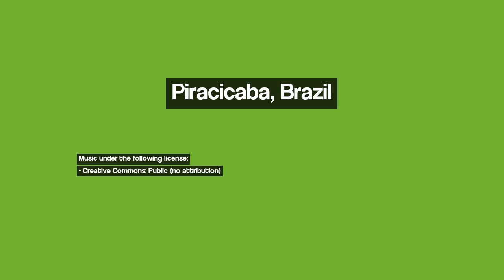Discover Piracicaba, Brazil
Image 1: O Sal da Terra...
Image 2: Igreja MATRIZ de Rio das Pedras - SP - BRASIL.
Image 3: Fim de tarde em PIRACICABA - SP - BRASIL.
Image 4: Caipira de brincos...
Image 5: No meio do caminho...
Image 6: Rod. Luiz de Queiroz - SP - 304 - Piracicaba - SP - BRASIL.
Image 7: Rio Piracicaba: "lugar onde o peixe para".
Image 8: Sapucaia iluminada(Natal 2010)
Image 9: Casa antiga-Chacara do Gilberto-Av:Dois Corregos-Piracicaba-São Paulo-Brasil
Image 10: PIRASUNSET...